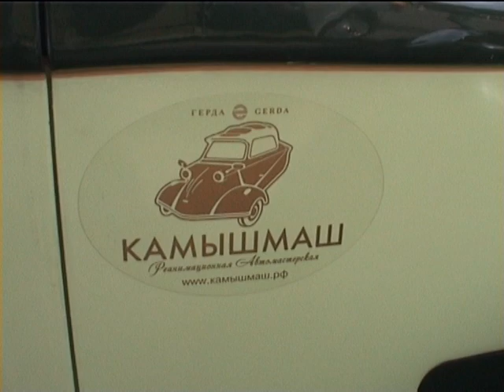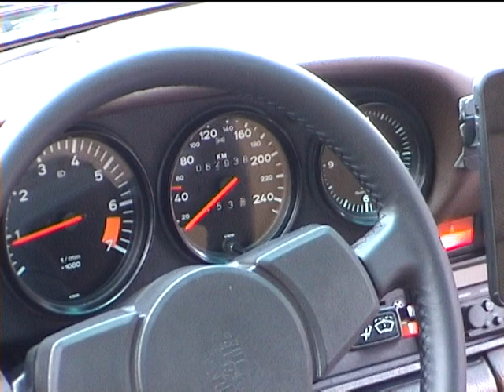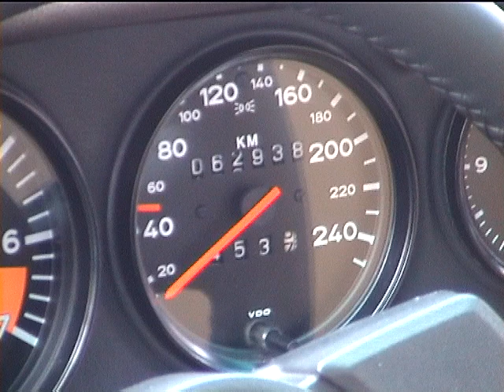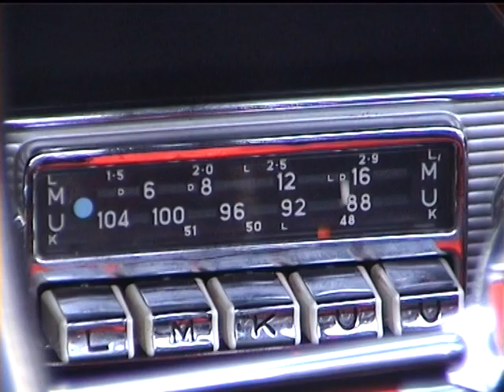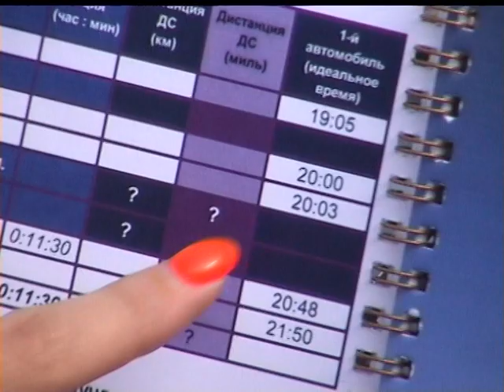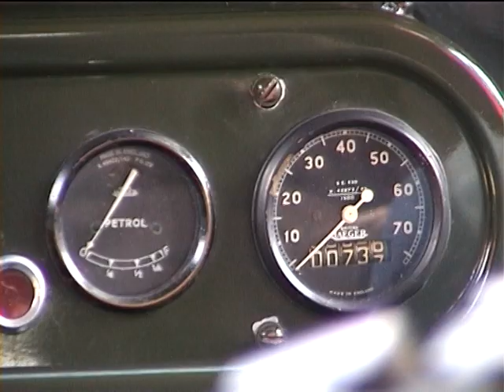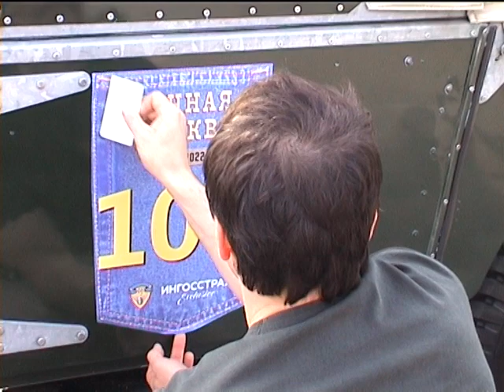Ралли "Ночная Москва" 2022. На VHS. Все участники.